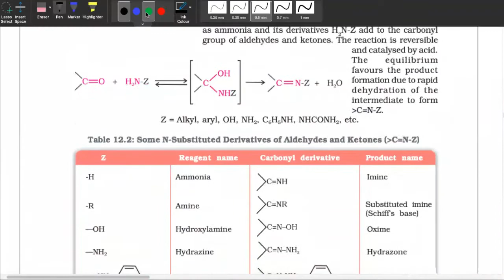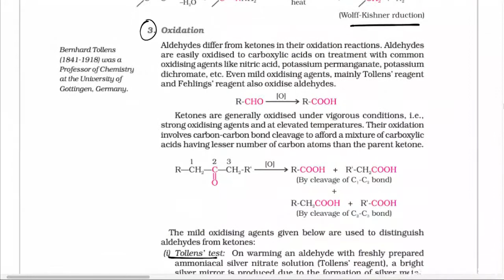Chemical test #1 | Class 12 | C12 E11